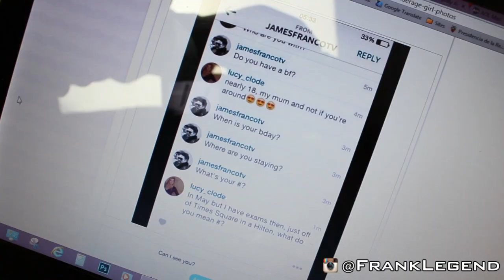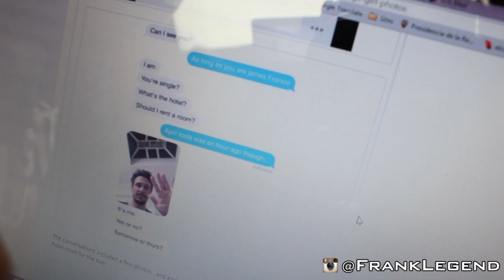James Franco allegedly attempts to meet up with 17 year old girl via Instagram